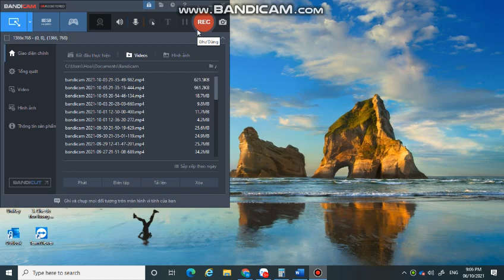mình thay đổi tên kênh tí nha